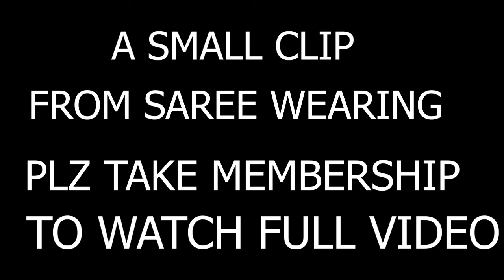A SMALL CLIP FROM SAREE WEARING VIDEO/ PLEASE TAKE MEMBERSHIP TO WATCH FULL VIDEO